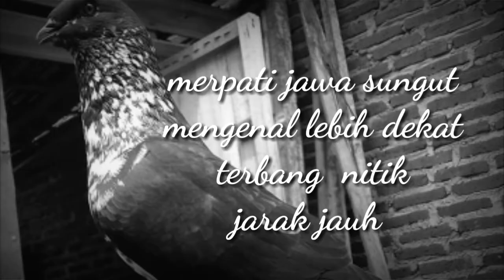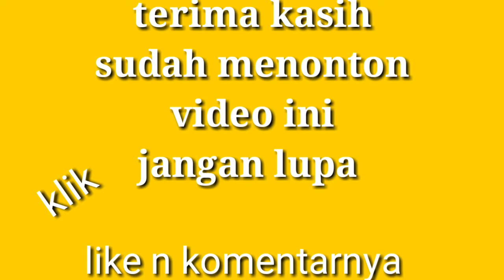Merpati jawa sungut .. Sekilas ciri2 bs terbang jauh n nitik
Mengenal sekilas merpati jawa sungut yg terkenal bs menembus awan dan terbang antar kota